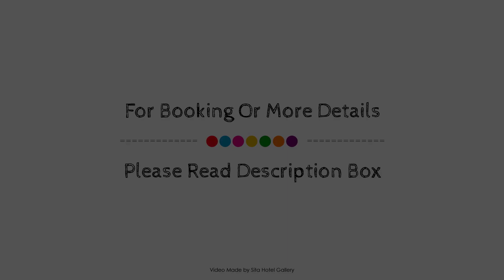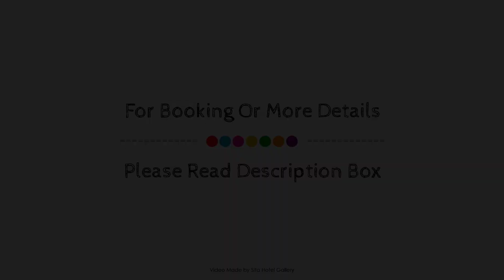Mermaid Hotel and Club, Wadduwa, Sri Lanka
About Property:
Located in Wadduwa Beachfront, Mermaid Hotel & Club is a perfect starting point from which to explore Wadduwa. Both business travelers and tourists can enjoy the hotel's facilities and services. Daily housekeeping, gift/souvenir shop, postal service, taxi service, 24-hour security are there for guest's enjoyment. Guestrooms are fitted with all the amenities you need for a good night's sleep. In some of the rooms, guests can find television LCD/plasma screen, free welcome drink, mirror, slippers, towels. The hotel offers various recreational opportunities. For reliable service and professional staff, Mermaid Hotel & Club caters to your needs.
Searching For
1. Mermaid Hotel and Club - Wadduwa
2. Mermaid Hotel and Club - Wadduwa Virtual Tour
3. Mermaid Hotel and Club - Wadduwa Rooms
4. Mermaid Hotel and Club - Wadduwa Amenities
5. Mermaid Hotel and Club - Wadduwa Videos
6. Mermaid Hotel and Club - Wadduwa Offers
7. Mermaid Hotel and Club - Wadduwa Deals
Audio Credit:
Track Title: Reasons To Hope
Artist: Reed Mathis